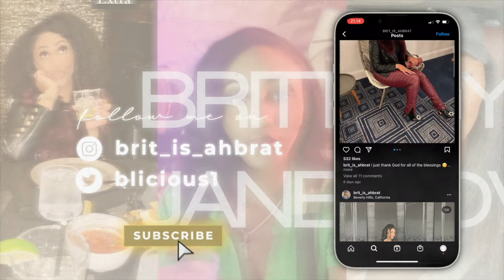Can we TALK about these SLEPT ON Body Mist! 🌸 They SMELL AMAZING! 😍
🌸Products Mentioned🌸
Bath & Body Works:
Together Weather
Denim & Daisies
Gingham Fresh
Sweet Petal Pound Cake
Sweet Heart Cherry
Dahlia
Warm Vanilla Sugar
Golden Sunflower
Satin Slippers
Butterfly

Other Mist:
Fine'ry - Not Another Cherry
MixBar - Vanilla Bourbon
Victoria Secret - Pear Glace

Body/Hair Products: